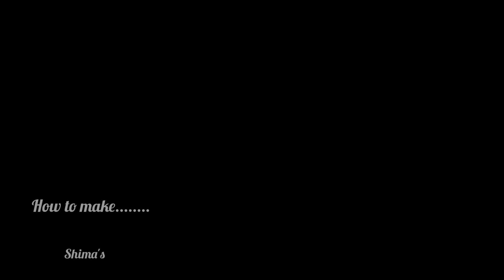ഒറ്റ യൂസിൽ എന്തേ ഇത് നേരത്തെ അറിഞ്ഞില്ലാന്ന് വിചാരിക്കും /Shima's tips/home remedy/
പ്രിയ കൂട്ടുകാരെ എന്റെ ജീവിതത്തിലെ കൊച്ചു കൊച്ചു സന്തോഷങ്ങളും യാത്രകളും എന്റെ ഫാമിലിയും ഒത്തുള്ളള്ള നിമിഷങ്ങളും നിങ്ങൾക് ആവിശ്യമുള്ള ബ്യൂട്ടി, ഹെൽത്തി, ഹെയർ ടിപ്സുകളും
 ഞാൻ ഈ ചാനലിലൂടെ ഷെയർ  ചെയുന്നു,, ദയവായി സബ്സ്ക്രൈബ് 🙏🏻ചെയുക

➤Music Credits
RHYTHOM -Mahakali